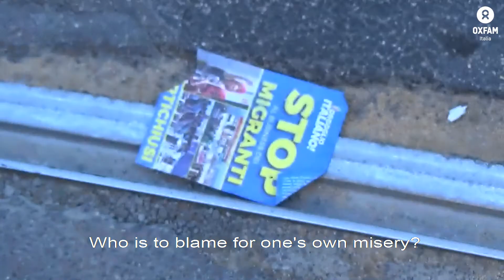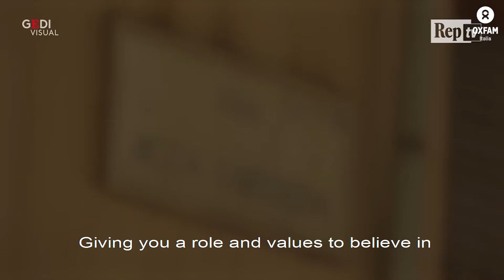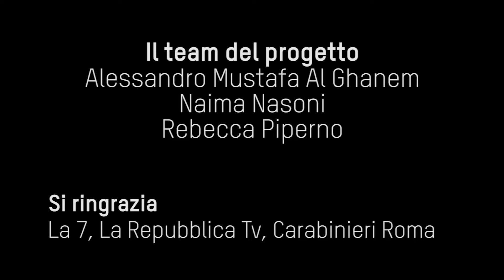Video campagna Spazi Appesi - Violent Extremism ENG subtitles